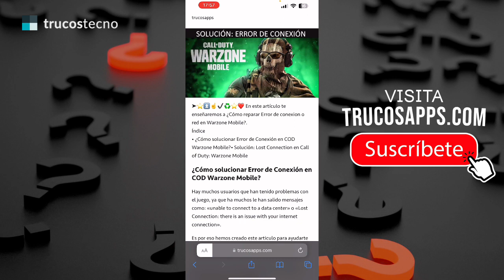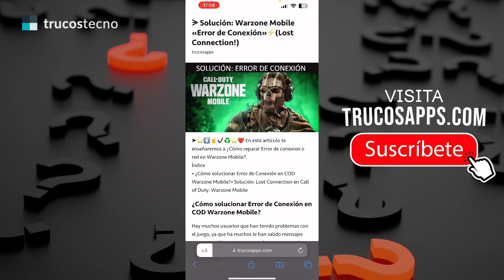✅🥇 Solución: Warzone Mobile «Error de Conexión»⚡(Lost Connection!) Call of Duty: Warzone Mobile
➤⭐⏫☝️✔️♻️⭐❤️ En este artículo te enseñaremos a ¿Cómo reparar Error de conexion o red en COD Warzone Mobile?.
• ¿Cómo solucionar Error de Conexión en COD Warzone Mobile?
• Solución: Lost Connection en Call of Duty: Warzone Mobile